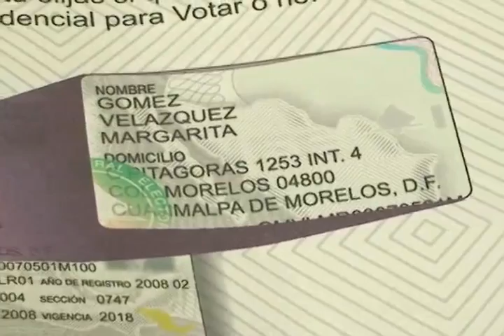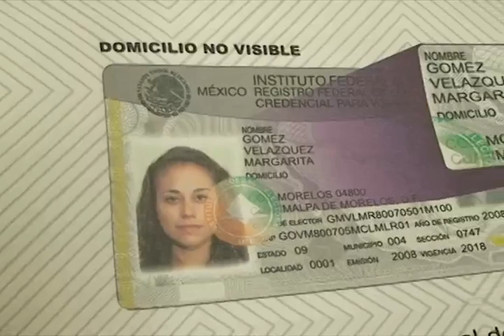Lázaro Cárdenas, Mich.- En la credencial del IFE. Sera opcional dejar visible el domicilio.